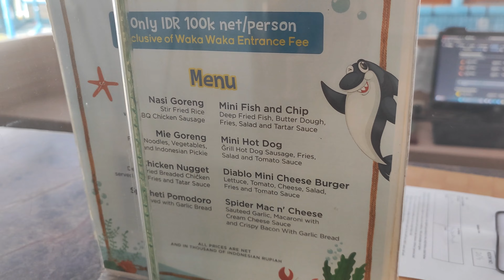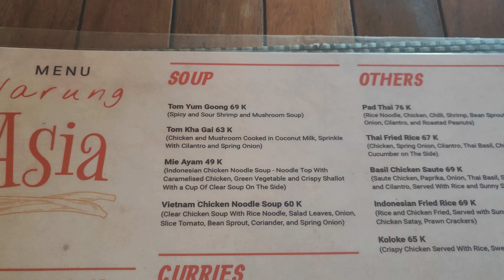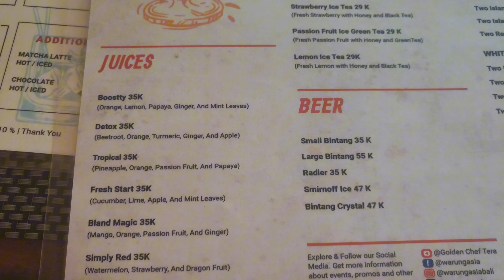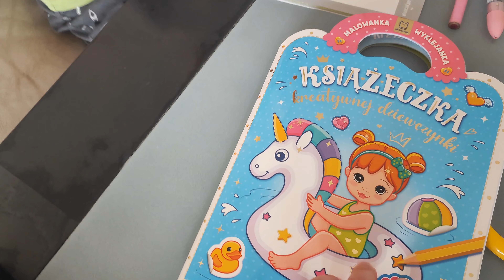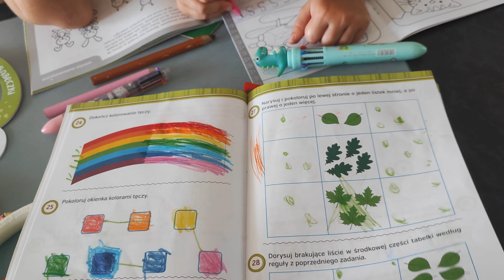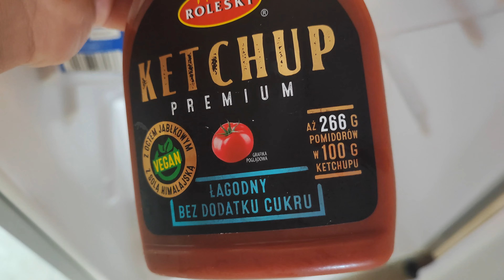🇮🇩Bali - co robić z małymi dziećmi przez cały dzień? Zobacz nasz leniwy dzień gdy Czesiek wyjechał.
►Witajcie w naszym filmie, gdzie dzielimy się tym, jak spędzamy niezwykły dzień z naszymi małymi podróżnikami na rajskiej wyspie Bali! Odkrywamy razem z Wami przygody, które czekają na rodziny podróżujące z dziećmi. Bali Wakacje. Bali Vlog. Bali atrakcje.
►Powyższy link do wakacje.pl to link afiliacyjny, czyli kupując usługę z użyciem linka ja dostanę kilka groszy, a Ty zapłacisz tyle samo. Cały zysk przeznaczymy na rozwój kanału, bardzo dziękujemy za wsparcie :)